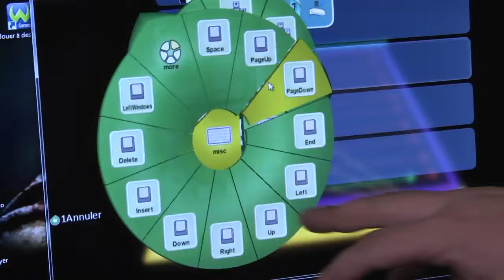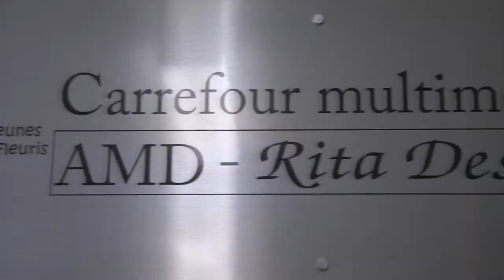Un atelier de création de jeux vidéos au local des jeunes des Jardins-Fleuris - Estrieplus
Le Club Garçons et Filles des Jardins-Fleuris a obtenu une subvention de 20 000 $ de la Fondation AMD, dans le cadre d'une initiative éducative de cette compagnie qui encourage les jeunes à acquérir des compétences de base en sciences, en technologie, en ingénierie et en mathématiques.